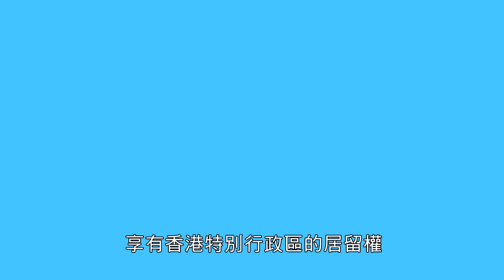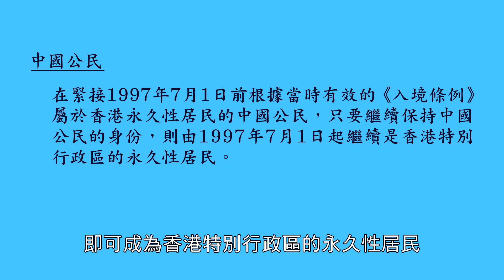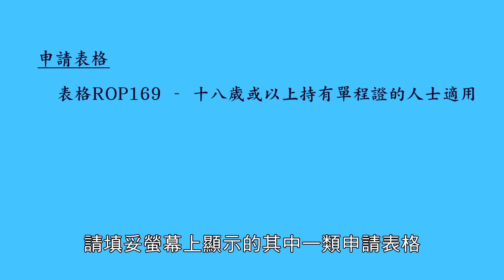申請核實永久性居民身份證資格